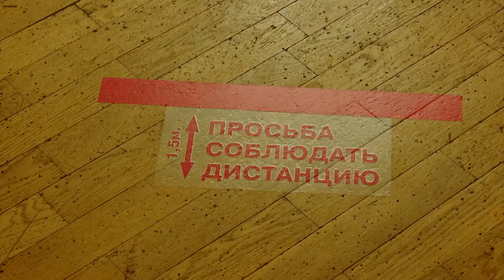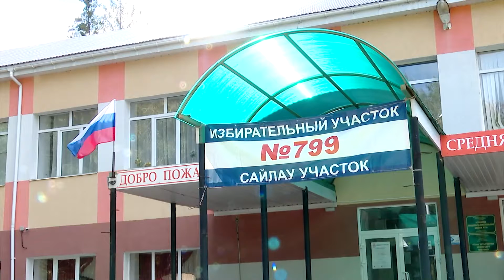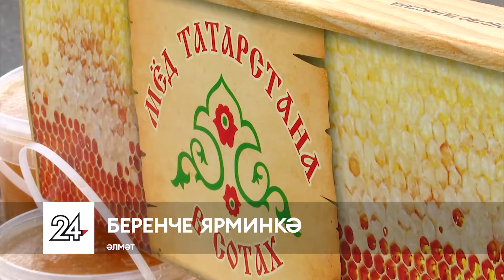Татарстанның көньяк-көнчыгыш хәбәрләре (21.09.2021)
Бүгенге программада:
– Сайлау участокларда да, йортларда да үтте. Тавыш бирү ничек узды? Өч көннең иң якты мизгелләре.
– Гараж диварлары ишелү нәтиҗәсендә өч кеше зыян күрде. Тикшерүчеләр вакыйганың нечкәлекләрен өйрәнә. Һәлакәт урынында нәрсәгә игътибар бирелде?
– Музыкаль ярыммарафон - йөгерешчеләргә ничек дәрт биреп тордылар һәм финишка беренче булып килеп җитәргә инструменталь көйләр кемнәргә ярдәм итте?

Сегодня в программе:
– Выбирали на избирательных участках и на дому. Наиболее яркие моменты трех дней.
– Обрушились стены гаража, три человека пострадали. Следовали изучают детали инцидента.
– Музыкальный полумарафон – как придавали сил бегунам и кому инструментальные соло помогли первым добраться до финиша?